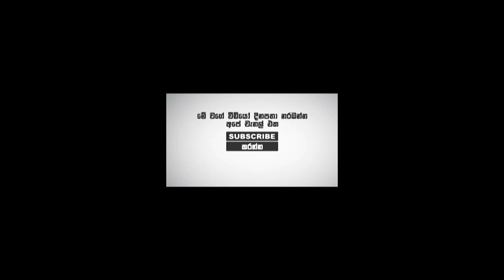මැතිවරණයේ ඇත්ත ප්‍රතිපල මෙන්න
වසංගතය අස්සේ ප්‍රතිපලය